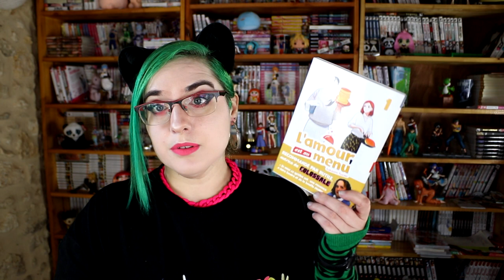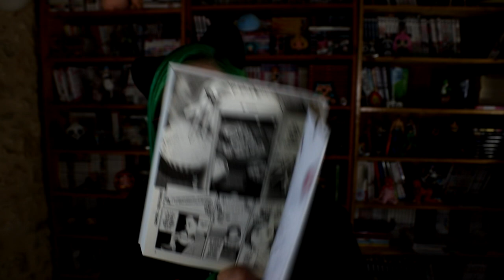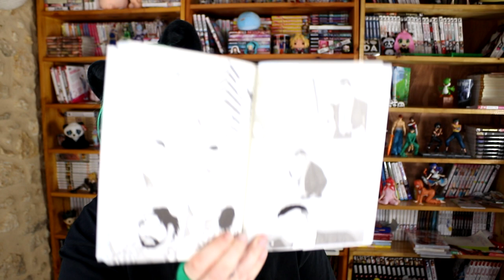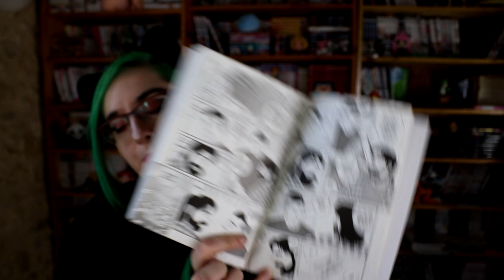📦📦Unboxing colis collab' Akata - juin 2024 📦📦